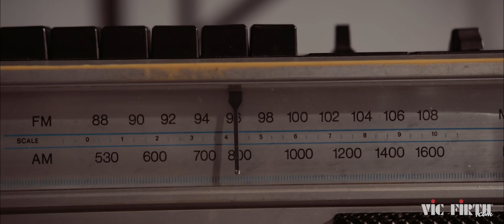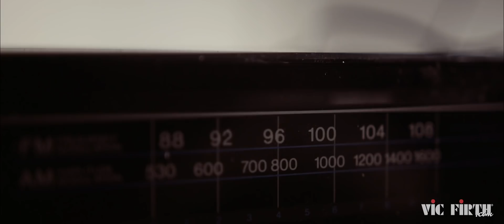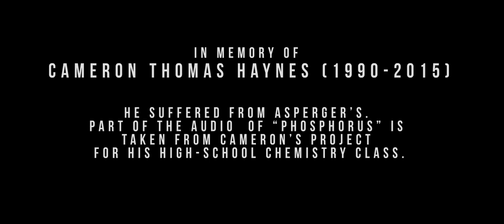Phosphorus, by Christos Hatzis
Performed by Felix Reyes

MALLETS USED:

Robert van Sice Signature Series M113
M114
M115

ABOUT THE PIECE:

"Phosphorus for marimba and audio playback was composed to commemorate Cameron Haynes, my wife’s nephew, who had passed away during his 25th year of life due to osteosarcoma, a particularly difficult form of cancer. Throughout his life, Cameron had struggled with Asperger’s Syndrome, a form of autism, which required constant care by his family. Due to the behavioral side-effects of his condition, Cameron was often the target of bullying, which made his way through schooling and life rather challenging. Despite these hardships though, Cameron always found a way to remain positive and optimistic and, in the end, his battle with cancer revealed a person of courage, strength, and most importantly a person who felt empathy for others, which is atypical of his condition.

My wife, percussionist Beverley Johnston, and I had been very much affected by Cameron’s passing. In dealing with my grief, I examined my own feelings and understanding of human mortality by the best available means to me: music. In this work two musical characters engage in a virtual conversation with each other. They are: (1) a quiet lament-like harmonic sequence for the marimba over descending minor thirds and (2) segments extracted from a dj mix by Cameron called “Phosphorus,” his high-school chemistry project, which he had proudly sent to us a short while before he was diagnosed with cancer. These two musical themes, which in my mind gradually came to represent Bev and Cameron as the two characters in this conversation, inhabit two different tempi, Bev’s at 75bpm and Cameron’s at 100bpm. They are radically different musical expressions: soft classical music that is close to my and Bev’s sound world on the one hand and a heavily distorted, de-sentimentalized and matter-of-fact report on the properties of the chemical element Phosphorus on the other.

Even though in his “phosphorus” mix Cameron speaks in a detached manner about facts devoid of any emotional content, I felt that, in a deeper sense perhaps unbeknownst even to him, he was talking not about Phosphorus, but about himself. Since the track inadvertently depicts some of the subtleties of Cameron’s mind, this music also aims to focus on the subject of autism and our misunderstanding and stereotyping of individuals suffering from it."

- Christos Hatzis

ABOUT THE COMPOSER:
Born in Greece, educated in the United States, a Canadian citizen since 1985 and a Professor at the Faculty of Music, University of Toronto since 1995, Christos Hatzis (b.1953) is one of Canada’s most important composers. Christos’ eclectic and powerful music is captivating audiences internationally and has been awarded several coveted Canadian and international awards, like the Jean A. Chalmers National Music Award, the Jules Legér Prize, the Prix Italia and the Prix Bohemia, in addition to two Juno Awards. Recently he has been receiving commissions from some of Canada’s and the world’s best-known soloists and ensembles, such as violinist Hilary Hahn, percussionist Evelyn Glennie, the Afiara Quartet, the Montreal Symphony Orchestra, Symphony Nova Scotia, the Winnipeg Symphony Orchestra and the Royal Winnipeg Ballet and was the 2014 recipient of the HHF Life Achievement Award (The previous recipient was Mike Lazarides, founder and CEO of Blackberry.)

More here!

ABOUT FELIX REYES:
As a rising percussionist, Felix Reyes is always looking for ways to incorporate his chamber music training with his interest in contemporary Japanese music and social activism. As a native to New York, Felix has performed with chamber ensembles throughout New York City in venues such as Carnegie Hall, National Sawdust, The Lincoln Center, Kaufman Music Center, and universities across the U.S. such as Indiana University, Princeton University, the University of Notre Dame, Cincinnati Conservatory of Music, Humboldt State University, and the University of Georgia. Felix has also performed internationally in countries such as El Salvador, Japan and Germany.